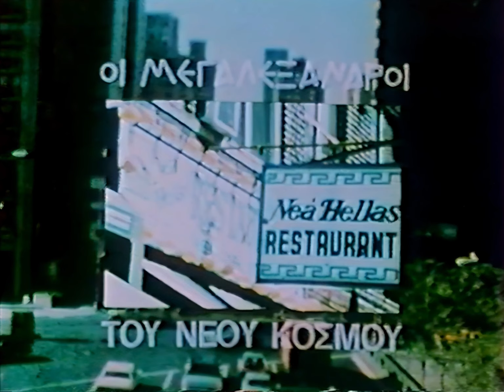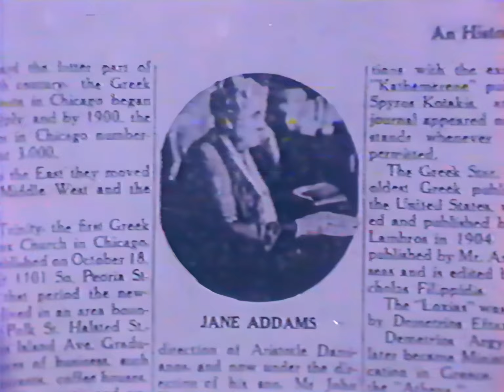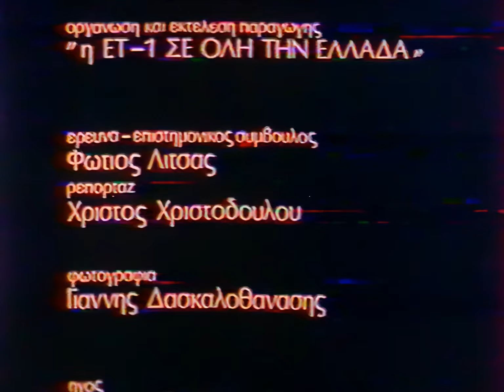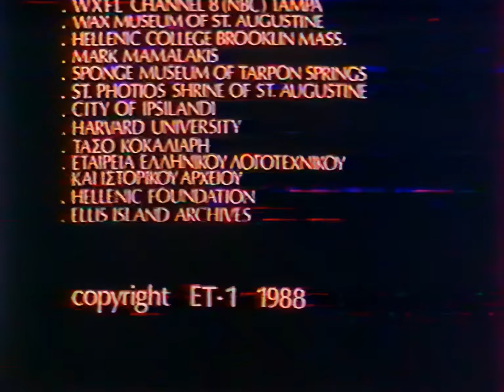1988 - THE RISE OF GREEK AMERICANS - ET-1: COURTECY OF EVANGELOS SOROGAS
"OI MEGALEXANDROI TOY ELLIISMOY" - A SERIES ABOUT THE GREEK AND CYPRIOT AMERICAN COMMUNITIES
PRODUCED BY THE GREEK NATIONAL TV ET-1

THE VIDEOS WERE DONATED TO HAP IN THE FORM OF CD's AND THEN WERE DIGITIZED BY HAP